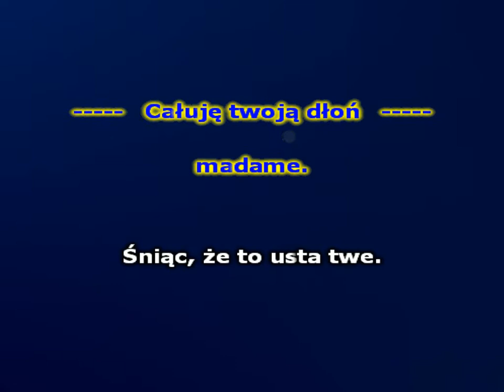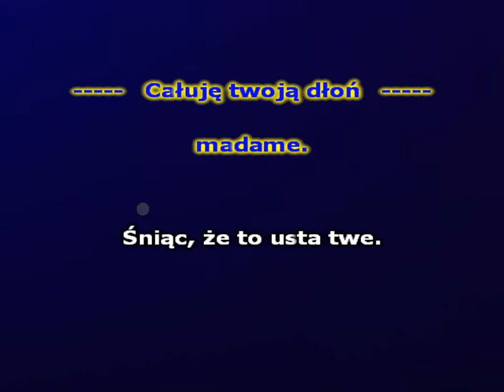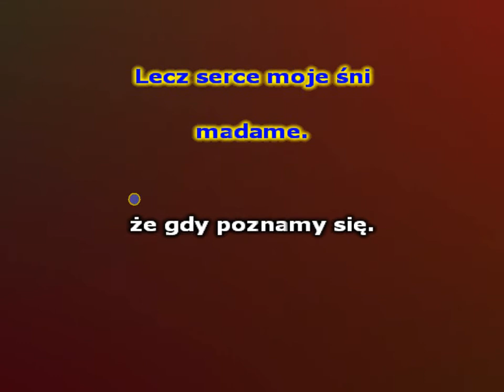Całuję twoją dłoń Madame